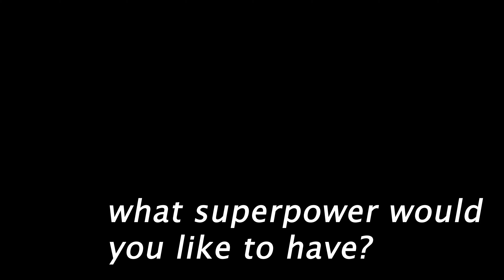Q&A with Pura Corda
🐱🐶From their rituals before a concert to whether they are cat or dog people, get to know our new EEEMERGING+ ensemble: PuraCorda! 🎼
PuraCorda is a string quartet dedicated to the historical interpretation of the 19th and 20th centuries repertoire. We cannot wait to share their music soon! 💙

But first, get to know them by watching this Q&A!